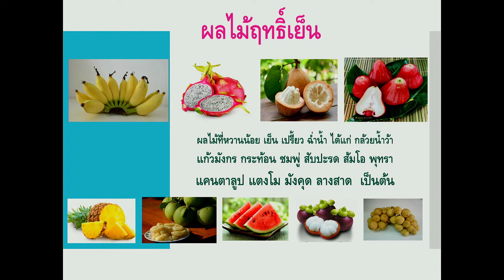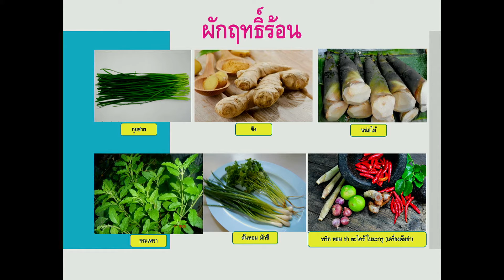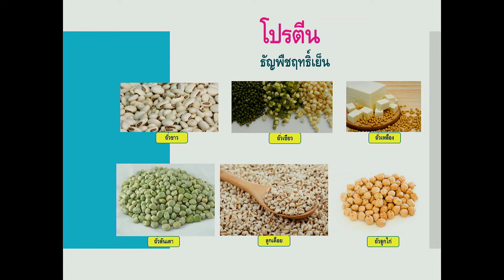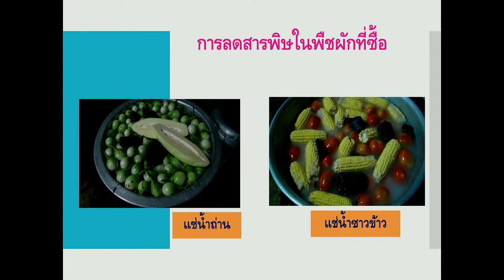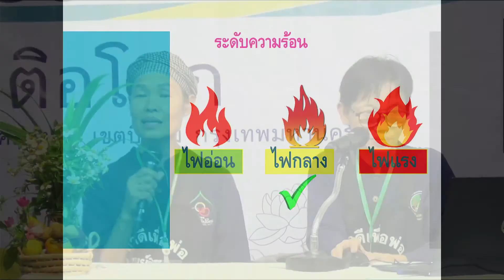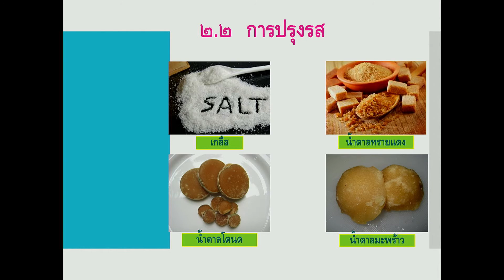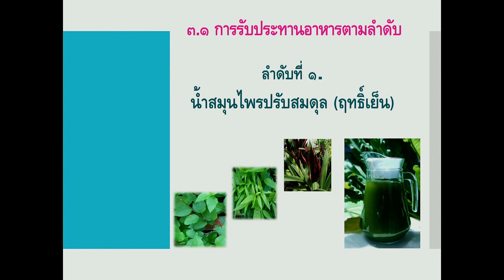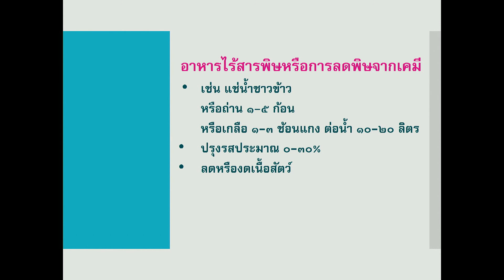660830 7 บรรยายยาเม็ดที่ ๗ การรับประทานอาหารปรับสมดุล